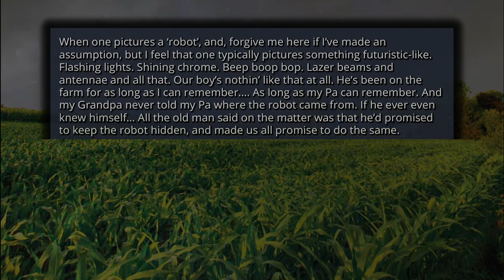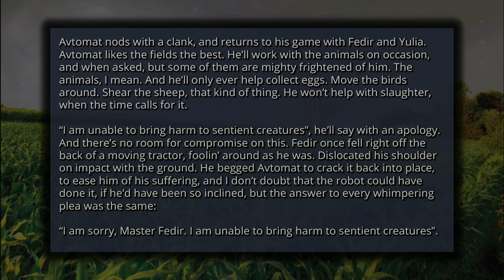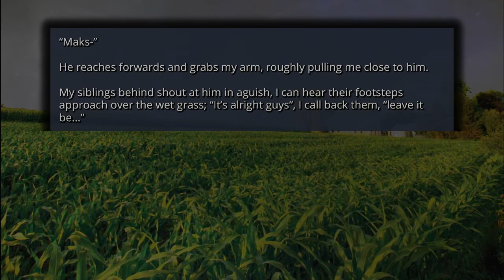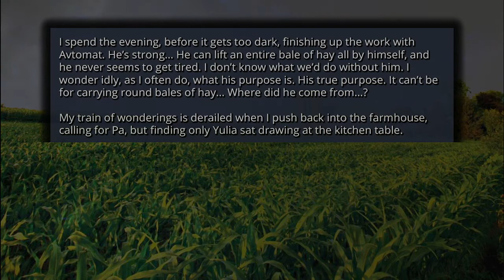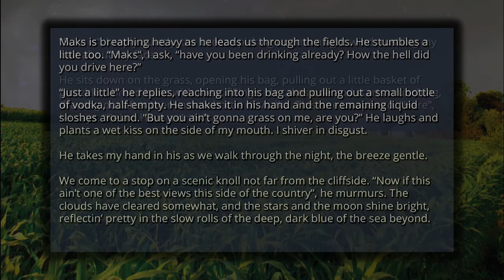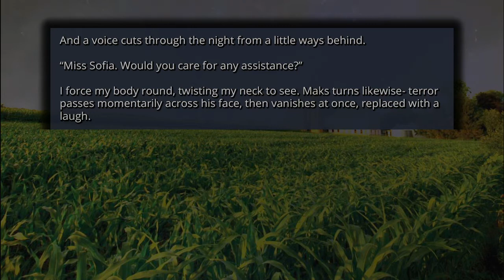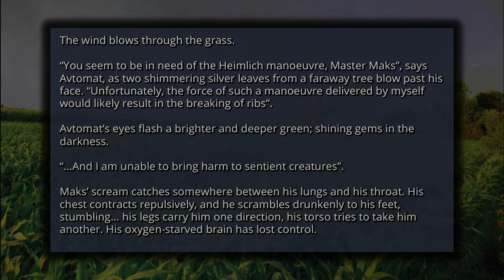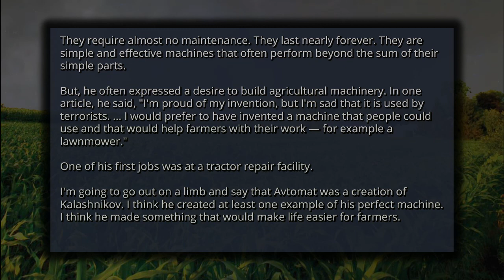r/NoSleep | An Ancient Robot Works on Our Family Farm, We Promised to Keep Him a Secret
Our r/NoSleep story today is about an ancient robot that helps a family with chores around the farm. He's been around for many years, and their grandfather is adamant about keeping him a secret. Maks, a young scoundrel, discovers the robot and blackmails the eldest daughter.

r/NoSleep is a subreddit dedicated to original horror stories. I recommend anyone check them out if you like this type of content!